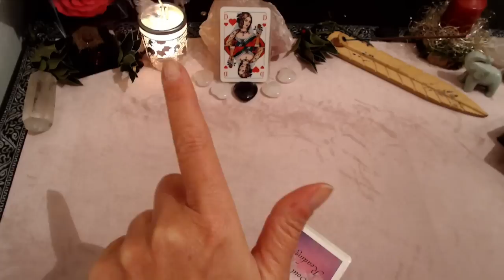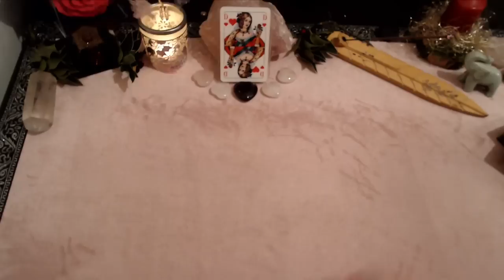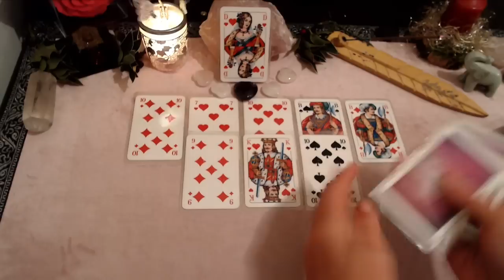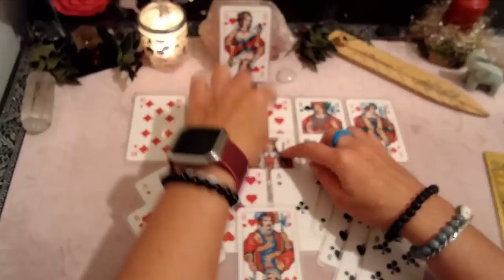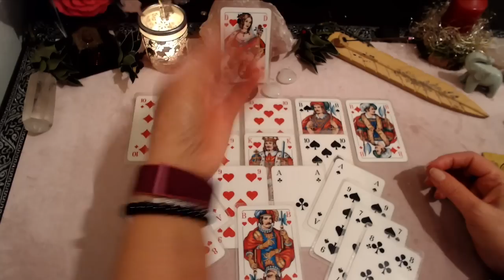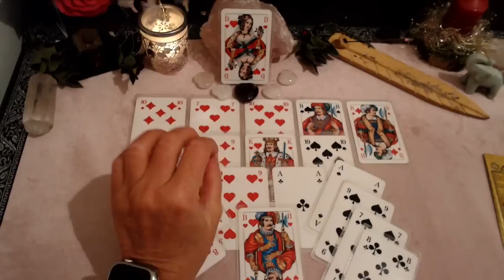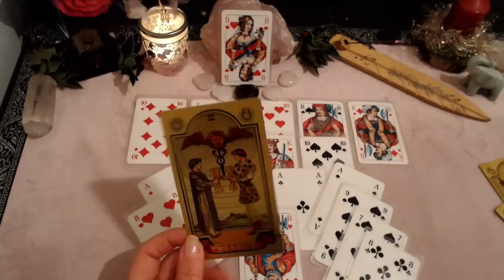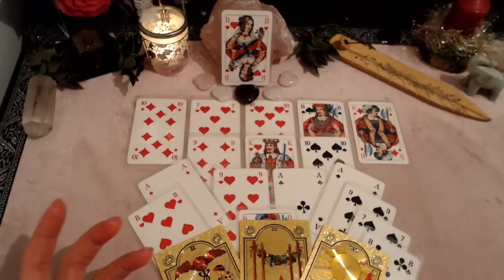WENDE | Sein EGO wird ÜBERRASCHEND leise und er wacht ENDLICH mal auf💓💕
🌸Meine Angebote 🌸
- Quantenheilung
- Hypnose